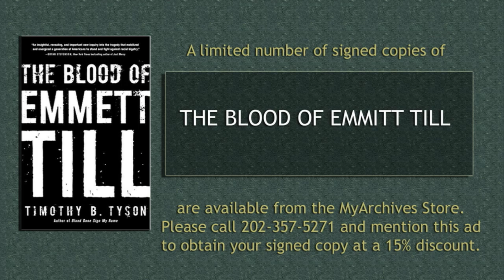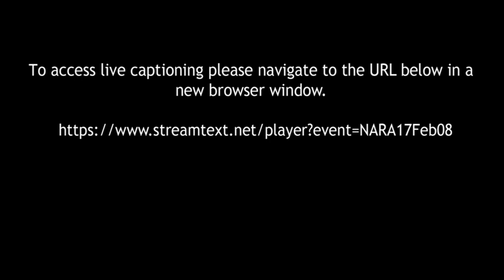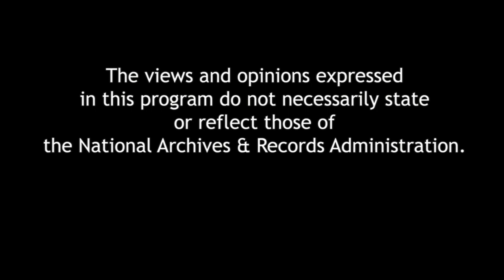The Blood of Emmett Till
In 1955, a fourteen-year-old young black man named Emmett Till was visiting relatives in Mississippi when he was murdered by a group of white men after making flirtatious remarks to a white woman.  Till’s attackers were never convicted, but Till’s lynching became one of the most notorious hate crimes in American history and launched the Civil Rights Movement.  In his latest book, The Blood of Emmett Till, Professor Timothy B. Tyson, reexamines this monumental event using a wide range of new sources, interviews, and transcripts and redefines a crucial moment in civil rights history.  A book signing follows the program.